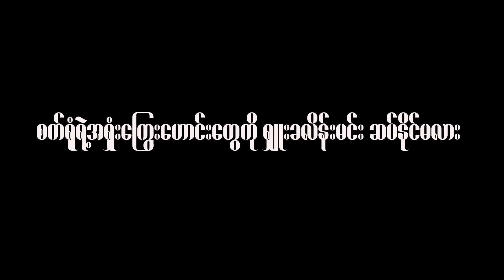ကျော်စွာဝင်းနှင့်ရှူးခလိန်းမင်း (ဘယ်သူနိုင်မလဲ)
စက်ရုံကလပ်မှလက်ဝှေ့ကျော်ဟောင်းကြီးတွေကို ဖြတ်သန်းနိုင်ခဲ့ဖူးတဲ့ ကျော်စွာဝင်းဟာ ဒီတခါမှာတော့ အကြီးဆုံးတန်းက ရှူးခလိန်းမင်းနဲ့ ထိုးမလားဆိုပြီး တွဲဆိုင်းကပ်ခံလိုက်ရပါတယ်။ ဆိုတော့ ရှူးခလိန်းမင်းအနေနဲ့  စီနီယာတွေတင်ထားတဲ့ရှုံးကြွေးတွေကို ပြန်ဆပ်ပေးဖို့အခွင့်အရေးလား။ ကျော်စွာဝင်းအတွက်က စက်ရုံက သပြေညို ကျားပေါက် အောင်ခိုင်တို့ပြီးရင် ထပ်မံတွေ့ရတဲ့ ရှူးခလိန်းမင်းပဲဖြစ်ပါတယ်။ သွေးသစ်ဝင်းလှိုင်က သရေရလာဒ်အဖြေသာ  ထုတ်ထားဖူးသူ ရှူးခလိန်းမင်းကို ကျော်စွာဝင်းနိုင်တယ်ဆိုရင် အနာဂါတ်ချန်ပီယံ ဘာညာဆိုတဲ့ ထင်ကြေးတွေဟာ ပိုမိုကျယ်လောင်သွားတော့မှာပါ။ ရွှေခါးပတ် ချန်ပီယံ ဝါရင့်ချင်းတူပေမယ့် လက်ရည်ကျသွားပြီလား ထင်ကြေးနဲ့ ကျားပေါက်ကို သွားရှုပ်လို့မရပါဘူး။ ဒါကိုသွေးသစ်မောင်တယောက် ဘယ်လိုပြင်ဆင်ခဲ့ပြီး စီနီယာကြီးကို ရင်ဆိုင်တော့မှာလဲ။ အခုလိုစိတ်ဝင်စားစရာခေါင်ပွဲကြမ်းကြီးနှစ်တွဲနှင့် အခြားတွဲဆိုင်းများ စုစု‌ပေါင်း ၉ ပွဲကို အားပါးတရကြည့်ရပါတော့မယ်။ ကစားသမားတွေဖြတ်သန်းခဲ့တဲ့ပွဲကောင်းခြေရာဟောင်းများကို ပြန်လည်တူးဆွပြီး ပွဲစီစဉ်သူ ANS FIGTH#2  ရဲ့ တွဲဆိုင်းတွေကို ဖော်ညွှန်းတင်ဆက်လိုက်ရပါတယ်.